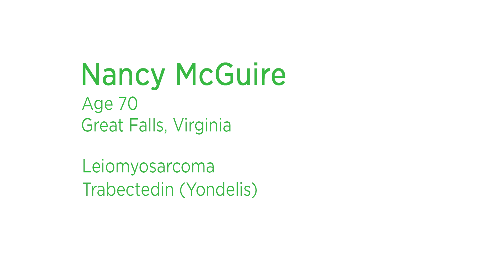Thriving with Leiomyosarcoma Thanks to Research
Diagnosed with leiomyosarcoma – a rare type of soft tissue sarcoma – Nancy McGuire is enjoying life once again after treatment with trabectedin (Yondelis), a newly approved chemotherapeutic. Learn how cancer research is improving the lives of patients like Nancy